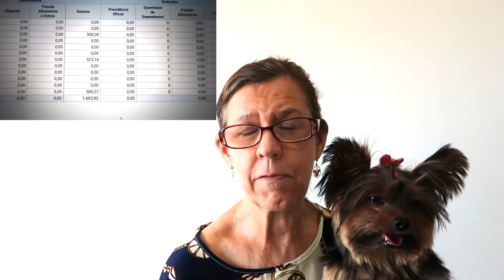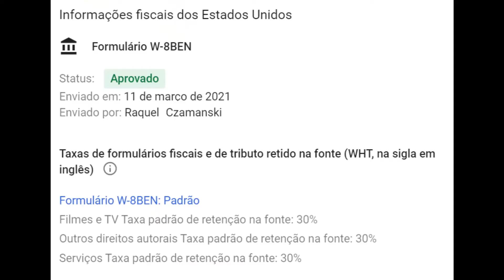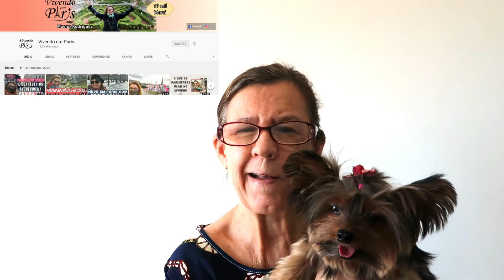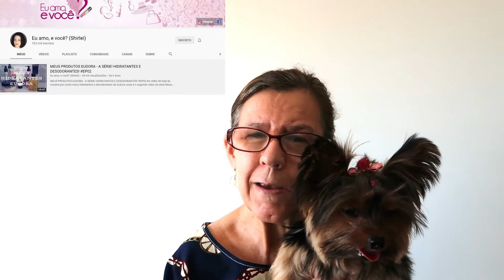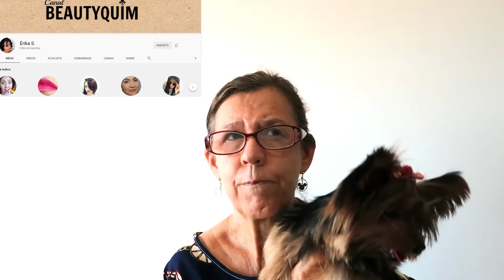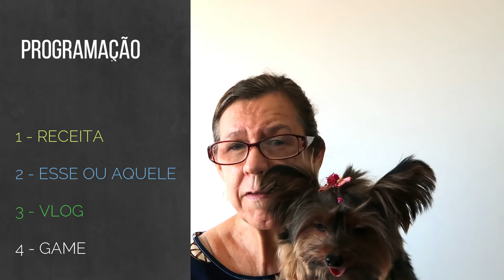NOVOS TRIBUTOS PARA YOUTUBERS ❓❓❓ YTBs precisam pagar IR? Como estão os canais que eu acompanhava?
O Google mandou e-mail para todos criadores de conteúdo do Youtube. Todos precisam enviar um formulário para se adequar as novas regras de tributos a serem aplicados. Nesta época eu costumo fazer minha declaração de imposto de renda, então aproveitei para gravar este vídeo. Pode ajudar quem tem dúvidas. Eu sempre mencionei os meus ganhos vindos do exterior, através da monetização dos meus vídeos do Youtube. Hoje eu preenchi meu formulário do google adsense, e mandei. Para minha surpresa, os vídeos vistos nos Estados Unidos serão tributados em 30%. Como a maioria das minhas visualizações são aqui mesmo no Brasil, acredito que não vai me afetar, mais do que o canal está sendo afetado em função da pandemia.